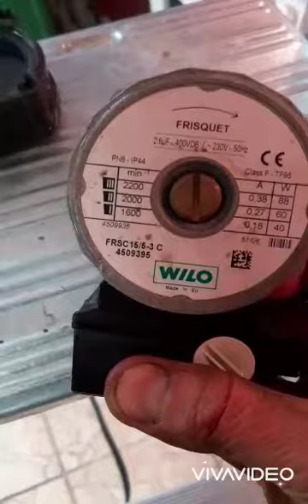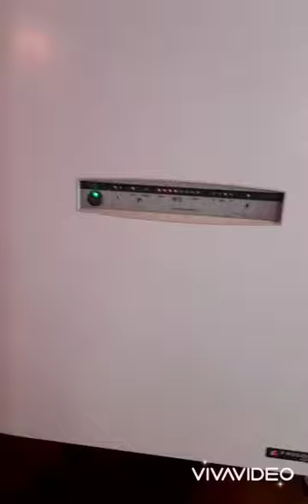Kocioł Frisquet hałasuje,niepracuje,wymiana pompy Wilo